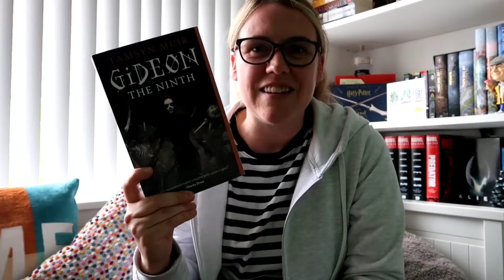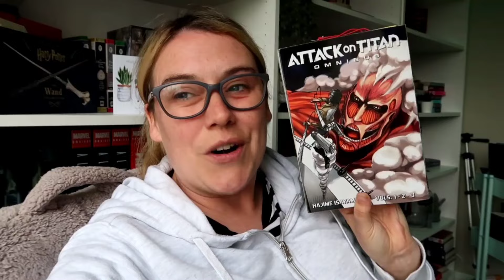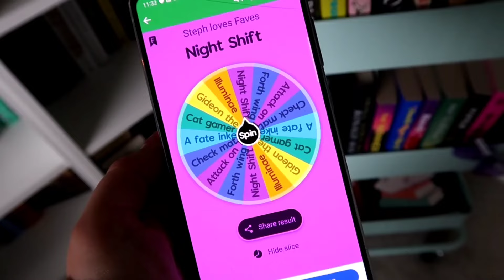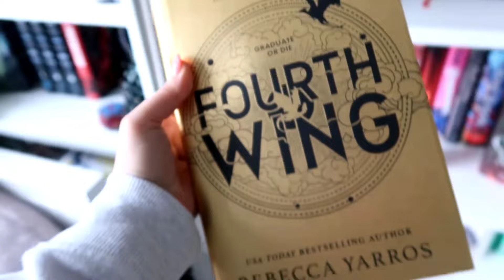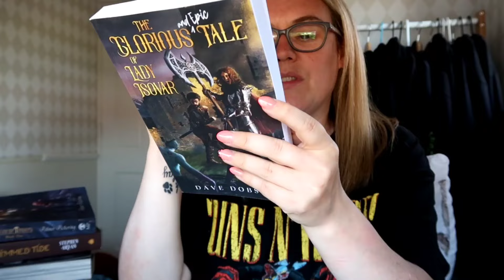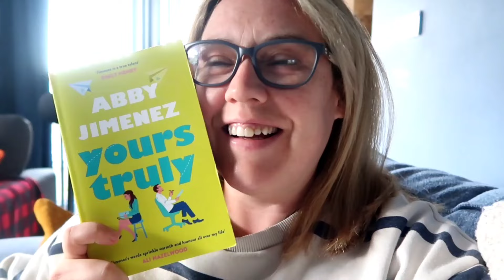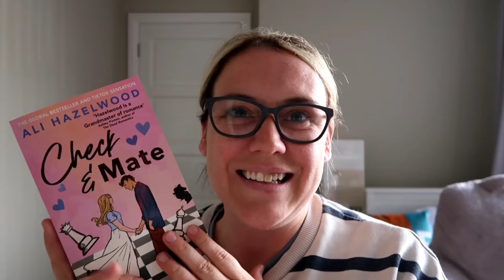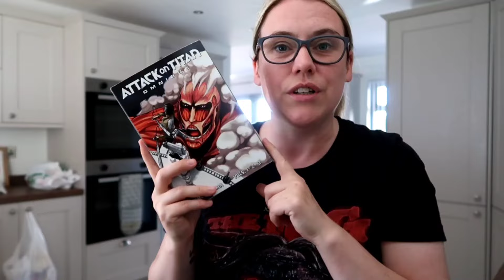Steph Loves 24 Hour Reading Challenge | Lots of bookmail, 5 star reads & a spinner wheel 🥂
Hey friends, welcome to a new video featuring a reading challenge reading the lovely Stephs fave books via a 24 hour timer challenge.

It took me far too long to complete (life) but I'd the best time.

Check out Steph ‎@StephLoves  she is truly wonderful 💖